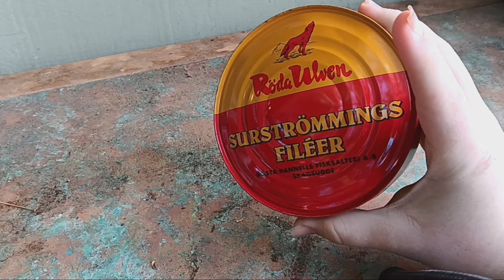Trying Surströmming (GONE WRONG)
Never doing this again lol

DANG BOY!!! IT SUCKED lol